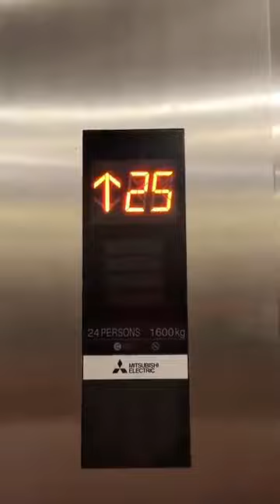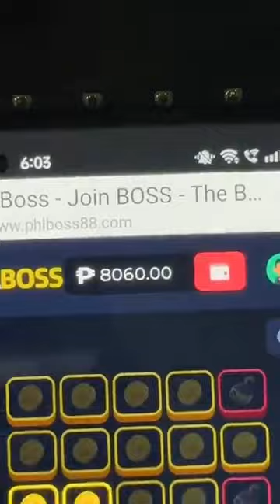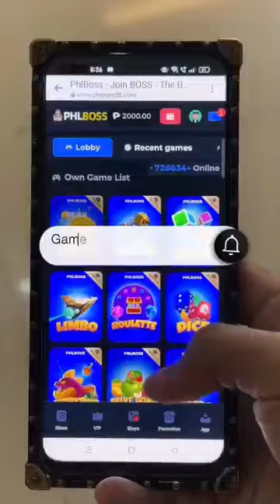A day in my life: Naglayas nanaman kami!😅🌥️🏊‍♀️ || Mommy Maica | 2023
Hello,

A day in my life: Naglayas nanaman kami!😅🌥️🏊‍♀️

We put again! 😅🏊‍♀️

Mommy Maica
mommyvloggerphilppines
mommylife
vlogging
loving family
vlogging food
food blogging
family vlogging
funny vlogging
friends vlogging
vlogging girl
home vlogging
blogging journey
lifestyle vlogging
rider vlogging
tour vlogging
Mommy maica
Raffy tulfo in Action
DONNALXA
Cong tv
Viy cortez
Niana guerrero
Lvana alawi
Zeinab harake
Ranz kyle